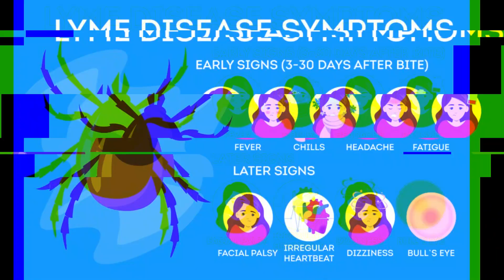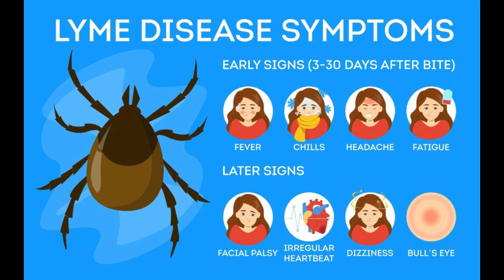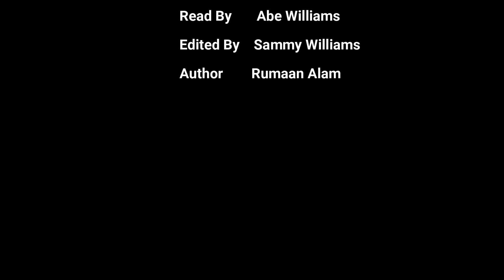Leave the world behind: The Lyme disease Rabbit hole...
Today we go down the rabbit hole of Lyme disease as a bioweapon...

We delve back into Doja Cat alil bit...

And wrap up with another Chapter...